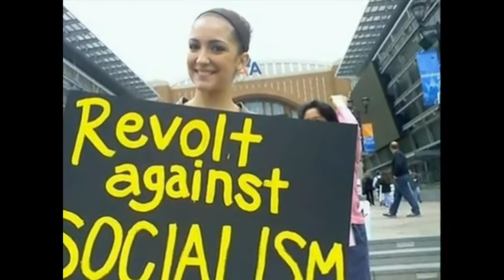Step Aside (the Ballad of John R. Lewis)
Dedicated to Rep. John R. Lewis in grateful recognition of his service.